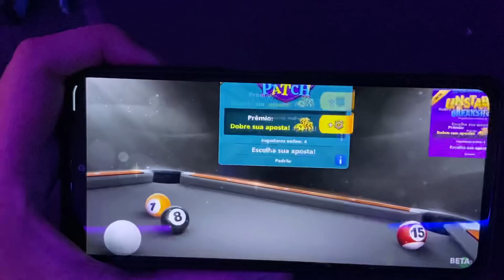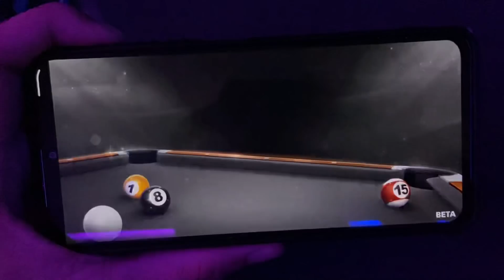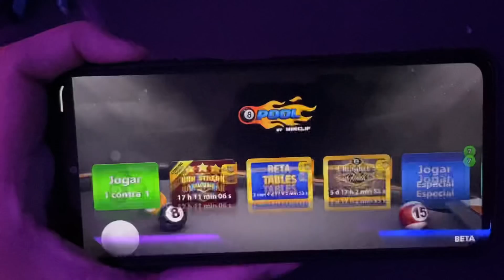INÉDITO! JOGUEI NA NOVA MESA DE GELO (SLIPPERY ICE) DO 8 BALL POOL